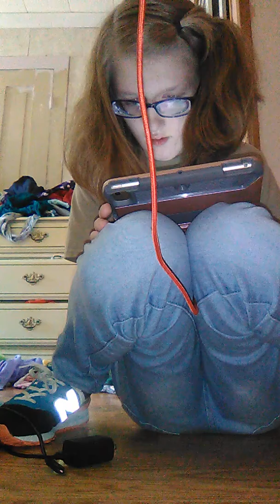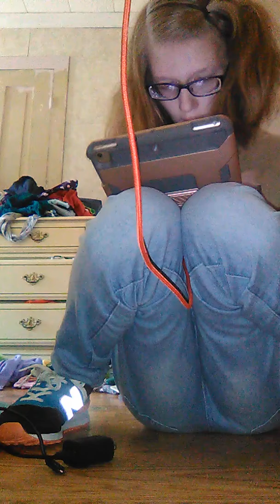sonata op 1 no 3-2 piano tiles 2 2626